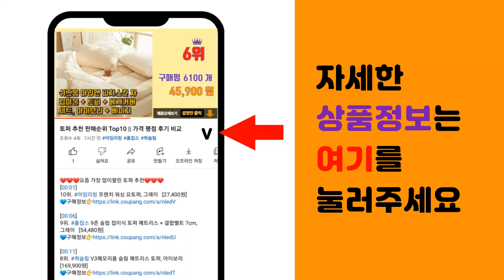남자아우터 추천 판매순위 Top10 || 가격 평점 후기 비교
❤️❤️❤️요즘 가장 많이팔린 남자아우터 추천❤️❤️❤️

[00:01]
10위. 치트키 히프로 4컬러 양털 점퍼 [30,620원]

[00:06]
9위. 제이셔츠 남성 여성 빅사이즈 베이직 후리스 집업 [16,900원]

[00:11]
8위. 플루크 AQE 보아 플리스 자켓 FZT1004 [31,670원]

[00:16]
7위. 아도르클래식 랄프 체크 남자 봄 가을 겨울 프리미엄 자켓 [93,000원]

[00:21]
6위. 더스토리 워싱 코튼 셰르파 자켓 [54,040원]

[00:26]
5위. 코디코치 배색 가디건 [19,900원]

[00:31]
4위. 위즈아이 남자 후드 점퍼 빅사이즈 바람막이 봄 자켓 W058J [23,800원]

[00:36]
3위. #[당일출고] 리버시블 양털 후드점퍼 (JW546)   [37,800원]

[00:41]
2위. 스토리원 남성 오버핏 플리스 집업 자켓 점퍼 빅사이즈 후리스 RKJG-FWOT002 [31,900원]

[00:46]
1위. 남녀공용 빅사이즈 양털 후리스 플리스 집업 자켓 (TE007) [19,800원]